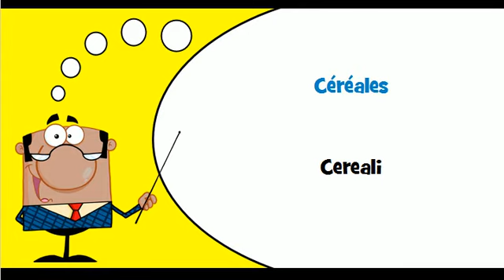Lezione di francese # Vocabolario # Tema = Cereali